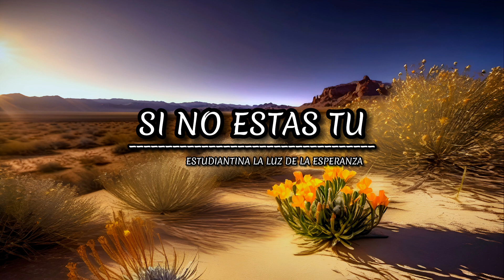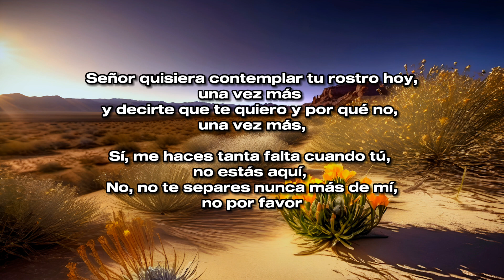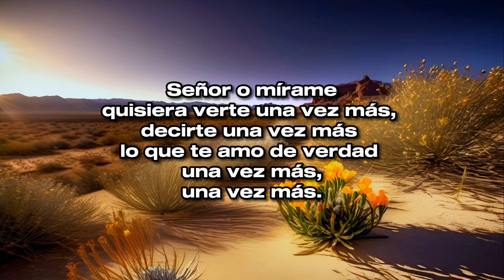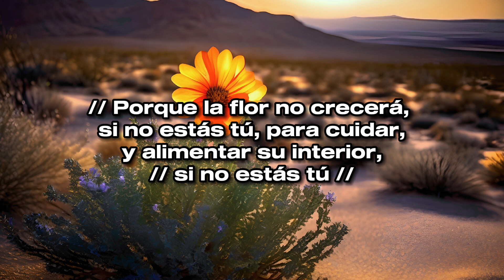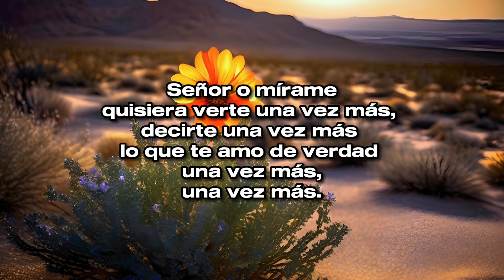Si No Estás Tu (Una Vez Más) / Audio & Letra / Estudiantina La Luz De La Esperanza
*A CONTINUACIÓN LES DEJAMOS ESTAS LISTAS DE REPRODUCCIÓN QUE POCO A POCO SE VAN ACTUALIZANDO CON MAS CANTOS. IGUAL PUEDEN RECOMENDARNOS ALGUNA ALABANZA  QUE SEA DE SU AGRADO Y QUE LES GUSTARÍA QUE SUBIERAMOS.*

*En esta lista de reproducción encuentras todos los cantos de la Estudiantina que se van subiendo y actualizando día con día*

Haz más lentos los videos con esta opción ! Para que puedas ver mejor las pisadas de cada requinto 👇🏻👇🏻